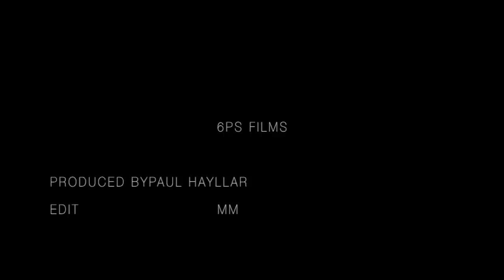Crescent Head - Journey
This movie was taken from both in the water and on land. Features longboard surfing, whales and Australian landscape.